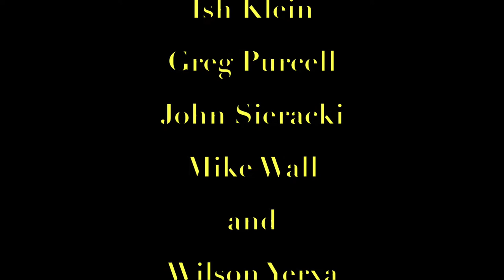The Foil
CRVPT did this video thanks to the equipment and support of Northampton Community Television (NCTV). This is a video where newly born people become mystified by a shiny material. John Sieracki, Mike Wall and Wilson Yerxa and Ish Klein are the actors Greg Purcell directs and films it.